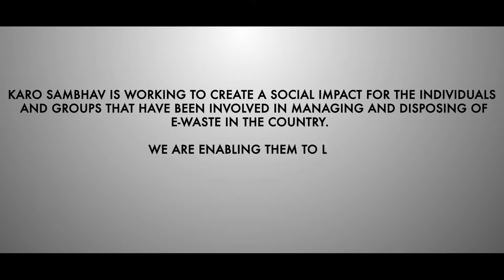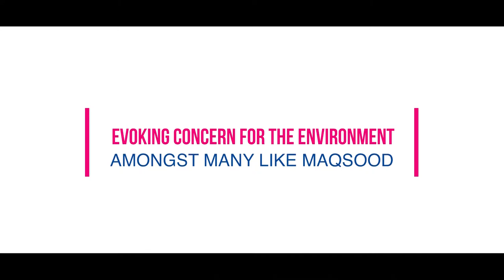Maqsood: Waste Aggregator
Karo Sambhav is working to create a social impact for the individuals and groups that have been involved in managing and disposing of e-waste in the country. We are enabling them to lead a better life and enterprise by stepping into formalised economy.